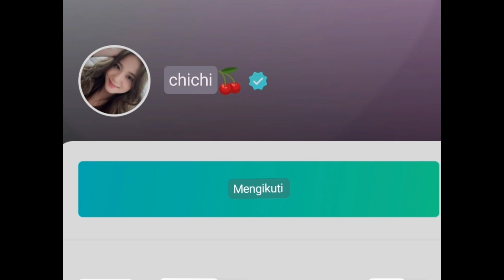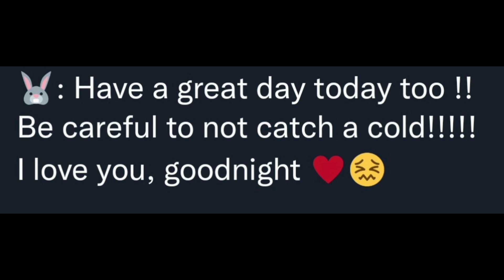VSOO ( V AND JISOO ) JISOO DAN TAEHYUNG DI TEMPAT YANG SAMA! LOVESTAGRAM WEVERSE Sweet Moment!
Teori Jisoo dan idol